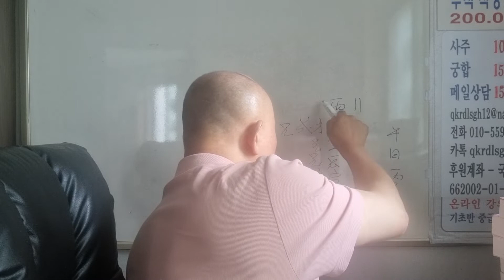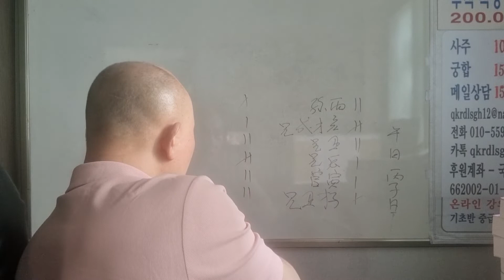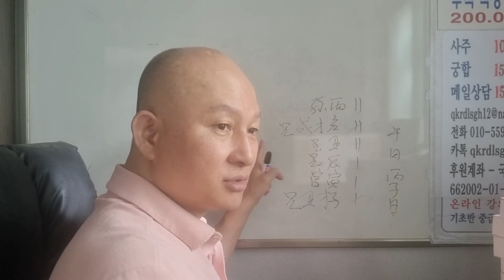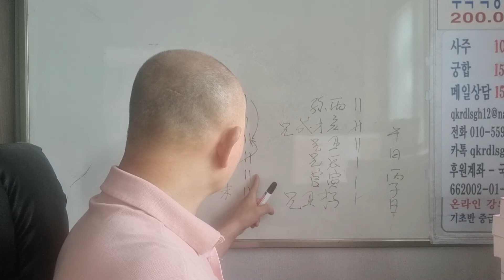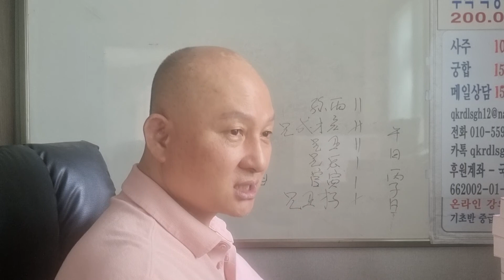육효 천금부..사조역혜간발 심퇴회혜세공